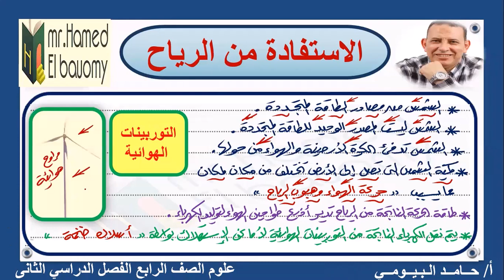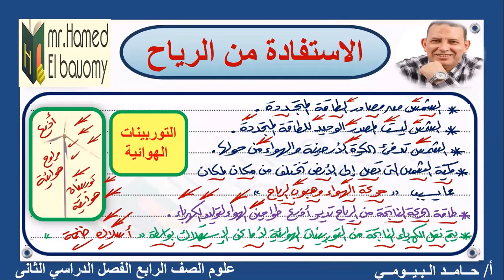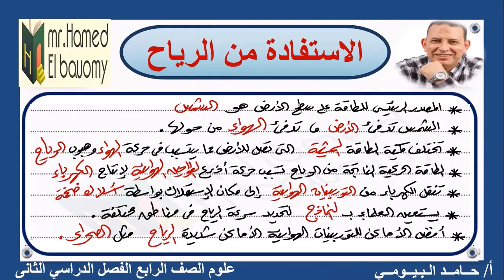الاستفادة من الرياح درس هام من دروس علوم الصف الرابع المفهوم الثالث مع مستر حامد البيومى بسهولة ويسر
قناة مستر حامد البيومى
الصف الرابع 2023
 الاستفادة من الرياح